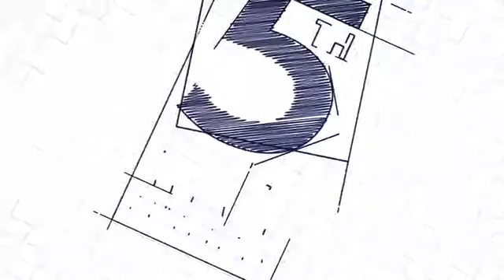Northlands Commercial Park | Warehouse unit 3 to let in Northriding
Various size warehouses units to let in Northriding.